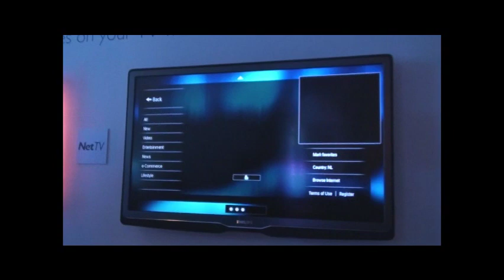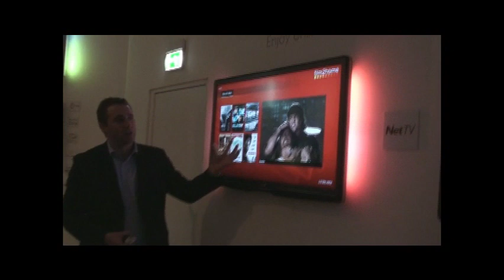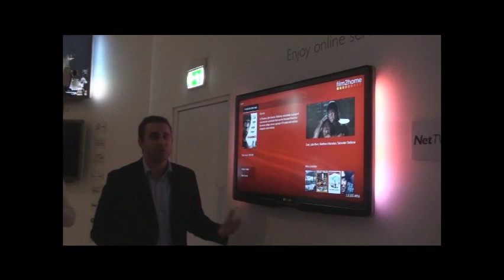Philips 2010 NET TV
A presentation of the 2010 Philips NET TV with more services